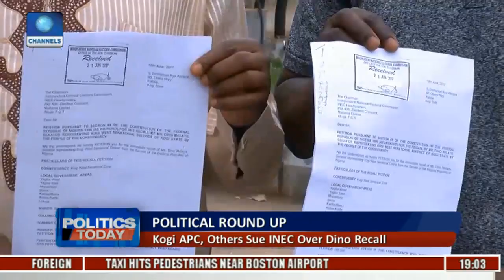Political Round Up As Kogi APC Sue INEC Over Dino Recall